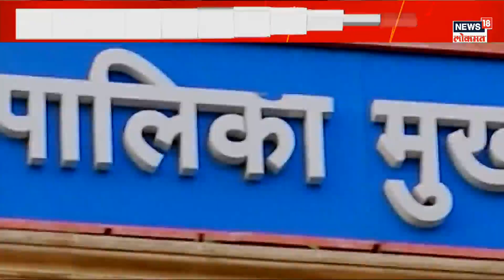Sanjay Raut on Shinde-Fadnavis Sarkar : महापालिकेच्या निवडणुकीवरून राऊतांचा सत्ताधाऱ्यांवर हल्लाबोल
Sanjay Raut on Shinde-Fadnavis Sarkar : महापालिकेच्या निवडणुकीवरून राऊतांचा सत्ताधाऱ्यांवर हल्लाबोल | Maharashtra Politics | Marathi News